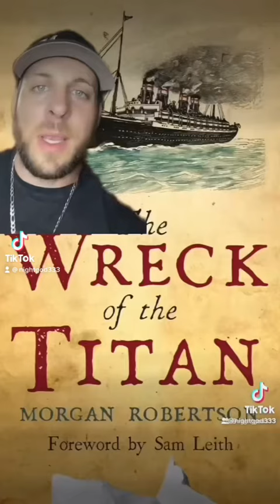Why Titanic Never Really Sank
JP Morgan, titanic sank, conspiracy, 3minute video, Olympic, titanic, Brittanic, John Aster, Tesla, Edison. The federal reserve bank, Hershey’s chocolate empire. Why they didn’t board the ship and insurance fraud.